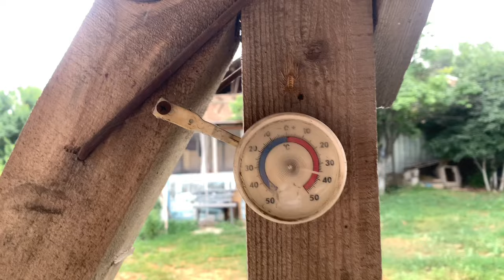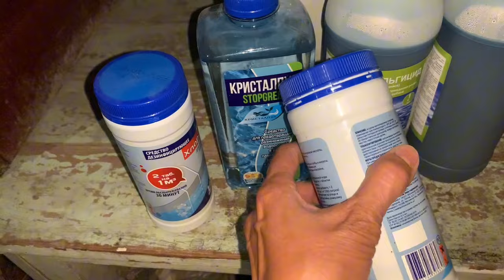📌 300. Что готовит ленивая хозяйка. Новоселье.